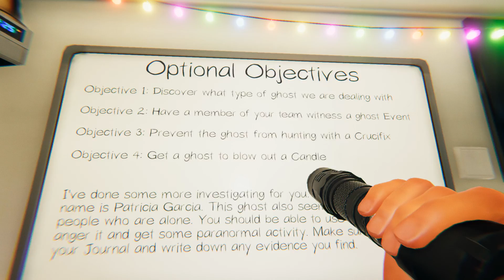AS A GHOST CAT THIS IS EXACTLY WHAT MY GHOST VISION LOOKS LIKE: Ghost Meowscles Plays Phasmophobia